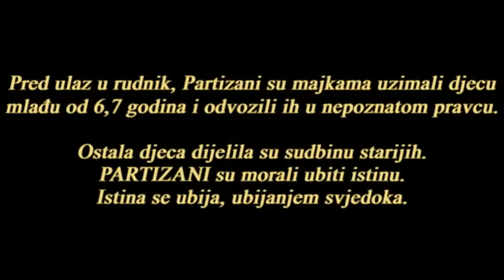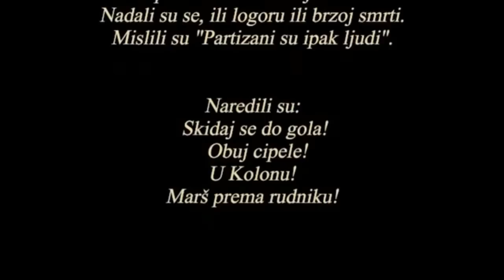Huda jama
Huda Jama je jedno od brojnih mjesta na kojima se nalaze žrtve poslijeratnih masovnih ubojstva jugokomunista. U rudniku je slovenska državna komisija do kraja 2009. pronašla posmrtne ostatke 726 ubijenih bez prostrijelnih rana, koji su po pretpostavci živi zakopani. Slovenski publicist Roman Leljak u knjizi "Huda jama - strogo čuvana tajna" iz 2015. godine iznosi pretpostavku da se u dubljim dijelovima rudnika nalazi još 2300 tijela žrtava: pronađenih 726 tijela nađeni su u 15 metara rudnika najbližih površini. Prema dostupnim podacima, žrtve su dovođene na stratište u vremenu od 25. svibnja do 6. lipnja 1945. godine